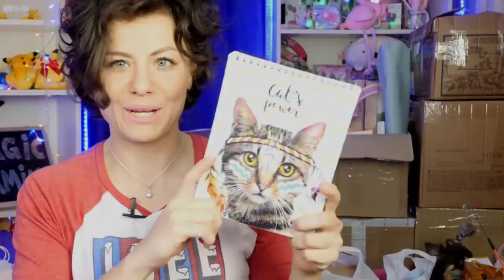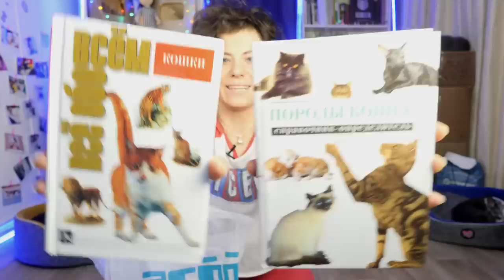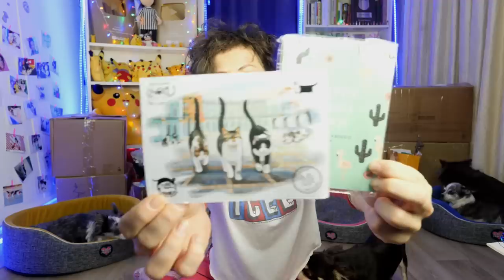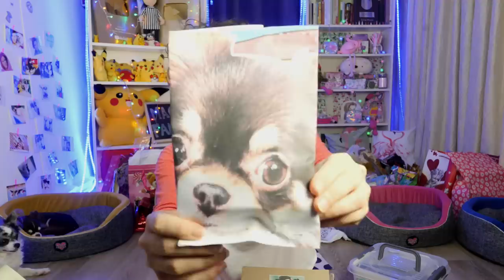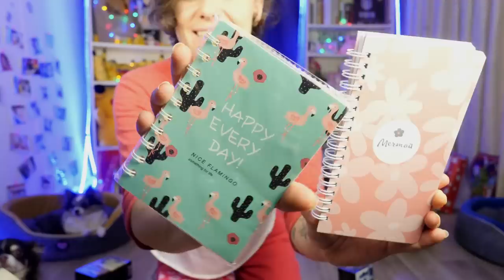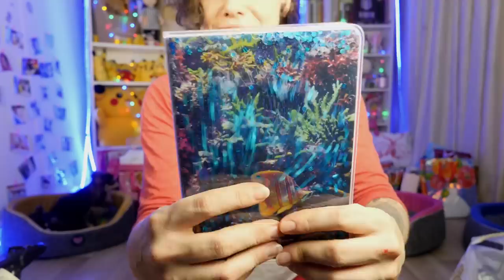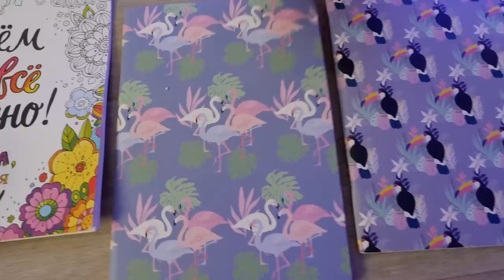РАСПАКОВКА АВТОБУСА ПОДАРКОВ ОТ ПОДПИСЧИКОВ С КОШКОЙ И СОБАКАМИ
Доставка заняла слишком много времени, но наконец-то до меня доехал целый автобус с коробками! Оказалось, что это гигантские коробки, до верху наполненные подарками от Меджиков и их одиннадцать штук! Они очень тяжелые, каждая весит нереально много килограмм и передвигать их невозможно! Мы их еле-еле занесли и расположили коробки в комнате, чтобы распаковать! Поэтому сегодня у нас супер мега распаковка подарков от подписчиков со встречи, а самые внимательные зрители, кто будут смотреть ролик полностью, узнают про ВСТРЕЧИ в других городах, МЕДЖИКОНКУРС на открытки с автографами, последние новости про мерч и о другом, так что, устраивайтесь по-удобнее, заваривайте чаек! Распаковка подарков большая и многие из них меня удивили!

Привет, я Anny Magic и у меня есть собаки Софи и Эйван, Миша и Юми Чу, кошка Киса Алиса и другие домашние животные и питомцы! На моем канале ты найдешь полезные советы и смешные видео с животными! Мои собаки едят корм PLATINUM!